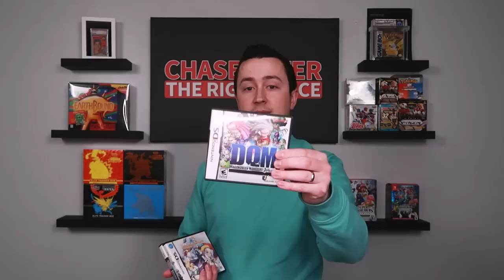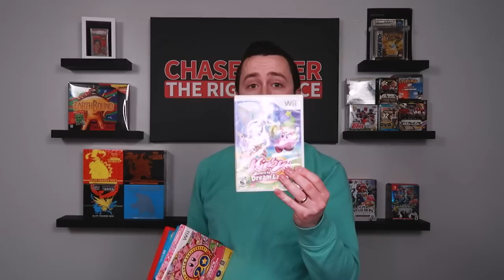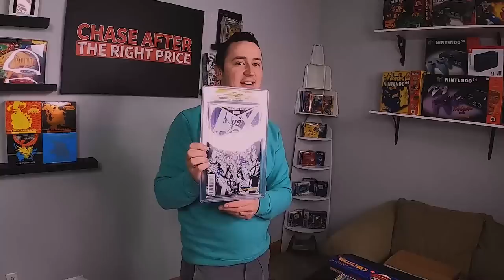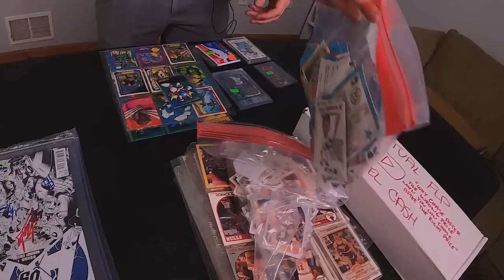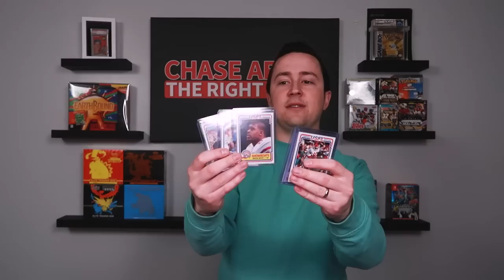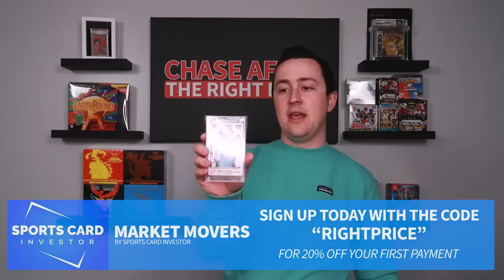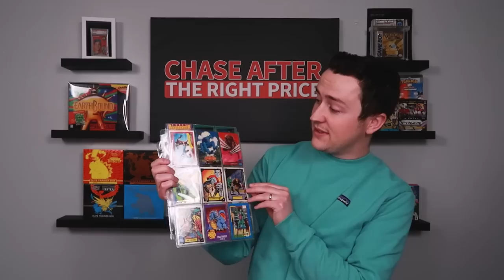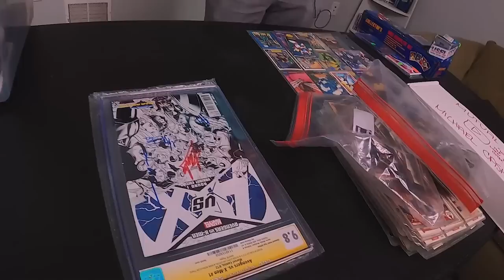I traded SILVER for video game GOLD!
I met up with Michael to trade my silver coins for some glorious video games. Who else would much rather have video games than silver?

Supplies & Products I use and recommend:

BOXES I use and recommend for Amazon FBA:
11 1/8x 8 5/8x 6 Box (Wii, PS2 Slim, N64, Sega Genesis model 2)
14x12x6 Box (Xbox 360, ps3, ps4, Xbox one)
14x8x6 Box (PS2 Fat, Sega Genesis model 1)

EBAY STORE

AMAZON STORE

Shout-out to "Pixel Game Squad" for making the end screen and "Vector U" for remixing the song!